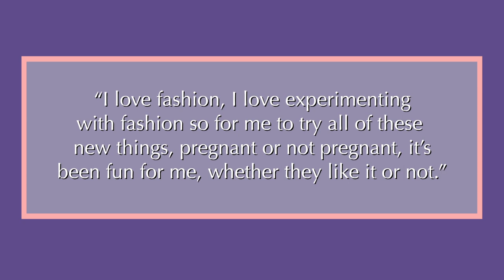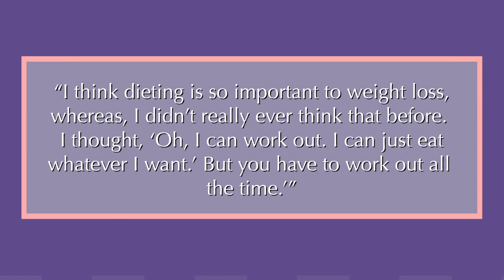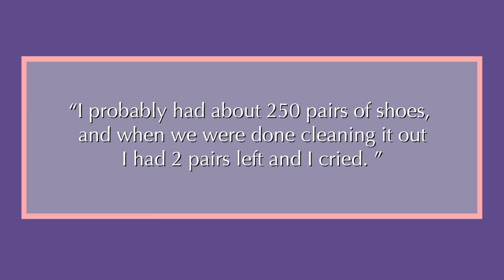KIM KARDASHIAN | Before and After Transformations | KUWTK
Arguably the biggest name to come out of the Kardashian empire is Kim Kardashian, wife to Kanye West and mother to North West, Saint West and Chicago West, sister to Kourtney, Khloe, Kylie (Kylie Cosmetics), Kendall and Rob and daughter of Kris Jenner and the late Robert Kardashian, well known for being O.J Simpson's attorney in the trials.

Kim Kardashian recently caught some attention for the  like butter meme following the release of the Yeezy Boost 350 V2 sneakers.

Here's her Before and After Transformation, including possible plastic surgery.